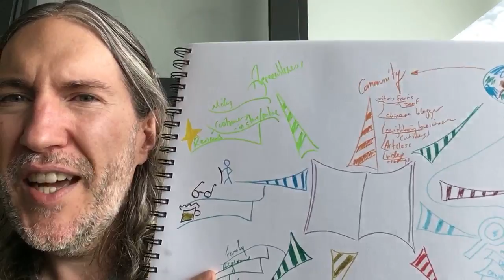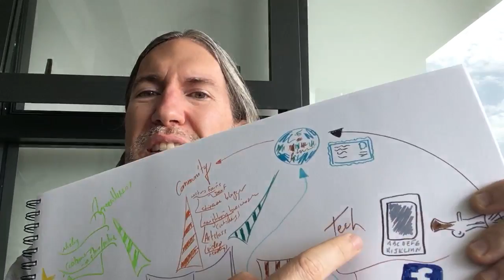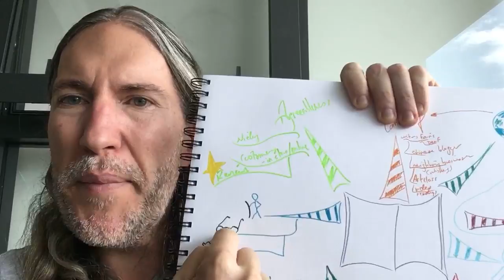3 Ways Of Maintaining The Language Learning Habit With The Memory Palace Technique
Are you struggling to maintain your language learning activities with the Memory Palace technique? Get my FREE Memory Improvement kit:

It will help you make sure you're creating your Memory Palaces correctly - which is more than half the battle.

Grab your own Freedom Journal here if you want to follow along on my adventure:

I recommend getting it in print.

For more on using a mind map as a Memory Palace and general mindmapping, here's a wonderful interview with Phil Chambers:

You'll also benefit from this video on mind mapping example using Shaun Bythell's The Diary of a Bookseller:

Habits are super easy to keep, even for language learning. You just need the right strategy.

Why is any of this important?

The answer is simple:

If you want to understand how the Memory Palace foreign language connection, you've got to understand the latest developments in the method of loci.

We're talking about how to memorize vocabulary in a world of Digital Amnesia and the Google Effect - two huge challenges that are trying a lot of language learners down. You don't have to be a victim.

I hope this video helps you figure it out and look forward to seeing you the next time! :)

Sincerely,